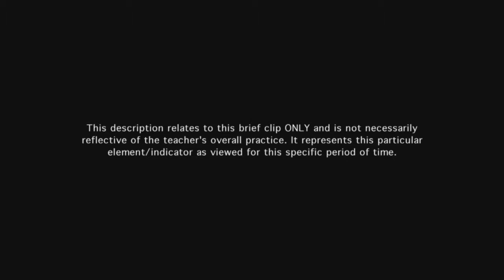Teacher develops engaging activities and assignments - Example 5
Assignment is appropriate for the students, who are both cognitively engaged in exploring content.